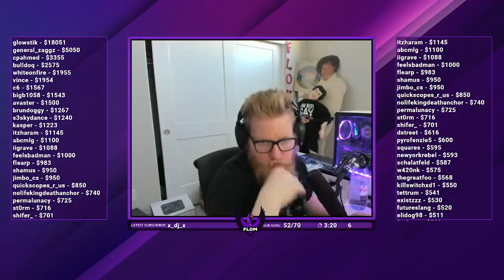*NEW* CACHE VS HIKO & POLEN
I try the NEW Cache out in a 10 man versus Hiko and Polen!

▼ Music

• Illenium - Fortress (feat. Joni Fatora)